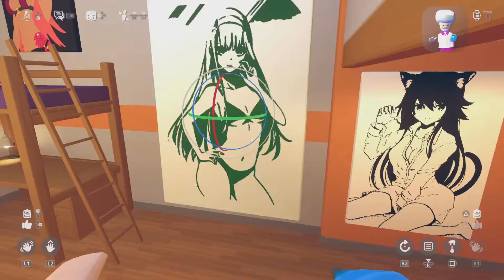Rec Room Ret.a.rds 3